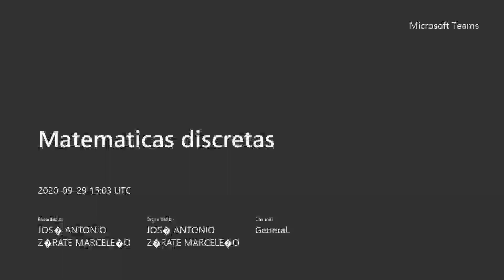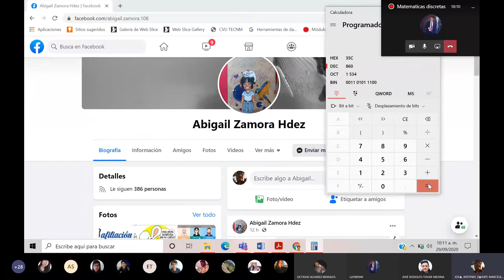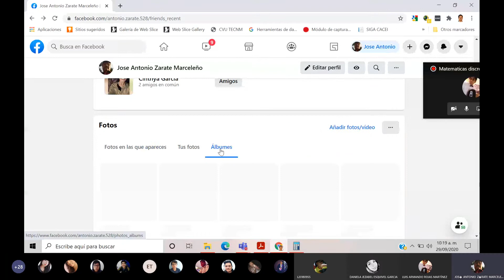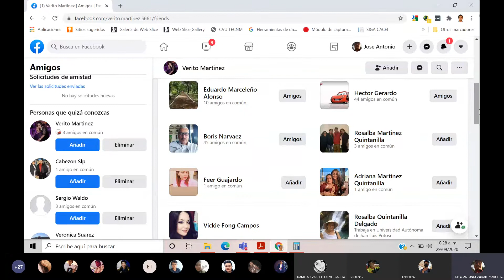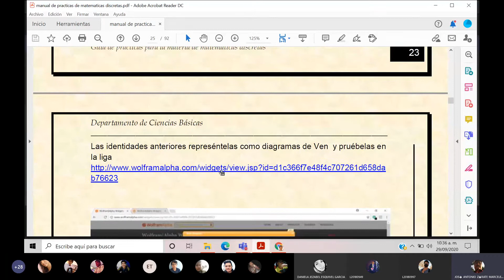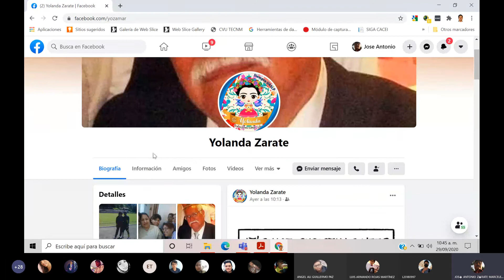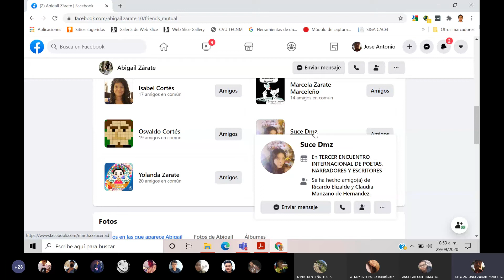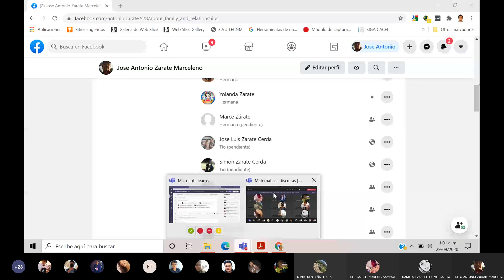discretas 29 9